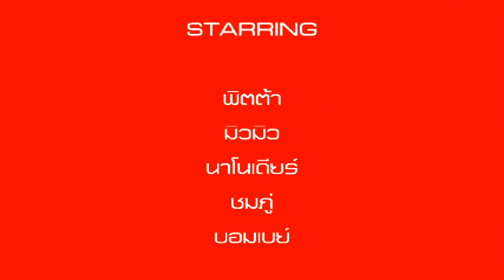Episode2 - Holiday Trip2011 "Khaoyai Fantasy Adventure"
คลิปนี้ผมและเพื่อนๆ ไปผจญภัยกันที่ เขาใหญ่แฟนตาซีรีสอร์ท ครับ เป็นสถานที่ ที่มีกิจกรรมกลางแจ้งให้สนุกกันเยอะมาก พวกเราเล่นไม่ครบทุกอย่างที่เขามีครับ มีเยอะมากจริงๆ